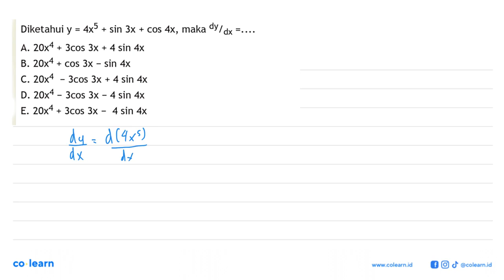Diketahui y=4x^5+sin 3x+cos 4x, maka dy/dx= ...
Topik atau Materi: Turunan Trigonometri - Turunan Fungsi Trigonometri - KALKULUS - Matematika Kelas 12 SMA -

00:00 : Bedah Soal
01:00 : Konsep, rumus dan pengertian Turunan Trigonometri
01:18 : Langkah penyelesaian soal
02:30 : Jawaban akhir
03:00 : Penutup